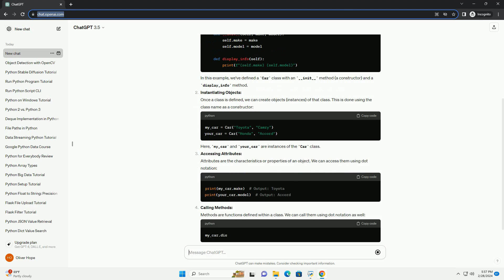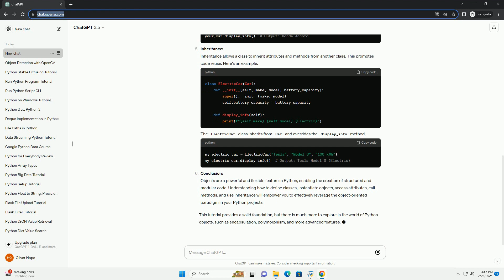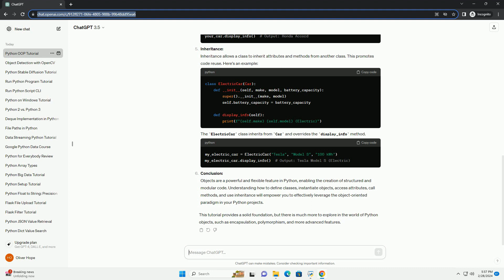object in python syntax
title: understanding objects in python: a comprehensive tutorial
introduction:
objects are a fundamental concept in python, as it is an object-oriented programming (oop) language. in this tutorial, we'll explore the basics of objects in python, including their definition, instantiation, attributes, methods, and inheritance. by the end, you'll have a solid understanding of how to work with objects in python.
defining a class:
in python, a class is a blueprint for creating objects. it defines the attributes and behaviors that the objects of the class will have. here's a simple example:
in this example, we've defined a car class with an __init__ method (a constructor) and a display_info method.
instantiating objects:
once a class is defined, we can create objects (instances) of that class. this is done using the class name as a constructor:
here, my_car and your_car are instances of the car class.
accessing attributes:
attributes are the characteristics or properties of an object. we can access them using dot notation:
calling methods:
methods are functions defined within a class. we can call them using dot notation as well:
inheritance:
inheritance allows a class to inherit attributes and methods from another class. this promotes code reuse. here's an example:
the electriccar class inherits from car and overrides the display_info method.
conclusion:
objects are a powerful and flexible feature in python, enabling the creation of structured and modular code. understanding how to define classes, instantiate objects, access attributes, call methods, and use inheritance will empower you to effectively leverage the object-oriented paradigm in your python projects.
this tutorial provides a solid foundation, but there is much more to explore in the world of python objects, such as encapsulation, polymorphism, and more advanced features.

python object is not subscriptable
python object attributes
python object oriented programming
python object to string
python object to json
python object has no attribute
python object to dict
python objects and classes
python objects
python object type
python syntax guide
python syntax cheat sheet
python syntax list
python syntaxerror invalid syntax
python syntax cheat sheet pdf
python syntax error
python syntax
python syntax checker